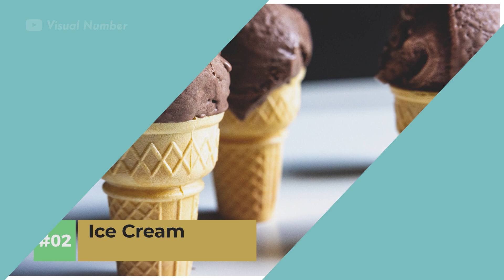Top 10 Favorite Foods in the World l Visual number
From Pizza to Sushi, these are the top 10 most beloved foods in the world. Join us as we take a look at the dishes that have captured the hearts of people from all cultures and backgrounds. Discover the stories behind their origins, the traditional way of making them, and the variations that make them popular in different parts of the world.

Pizza
Ice Cream
Fried Chicken
Chocolate
Hamburgers
French Fries
Bacon
Steak
Tacos